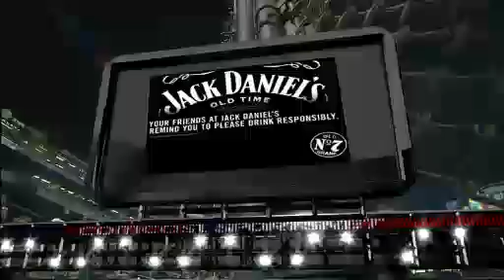NYA AT OAK - August 19, 2009